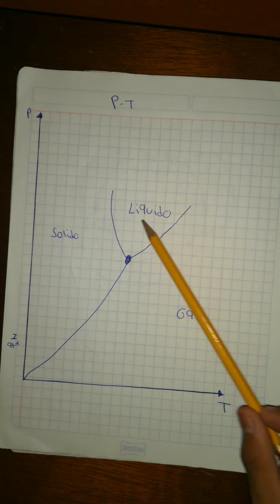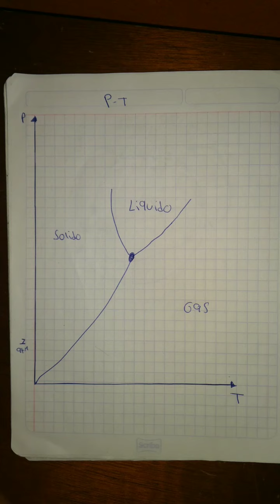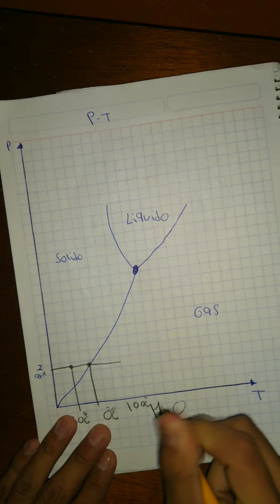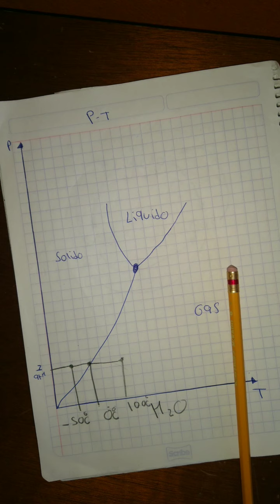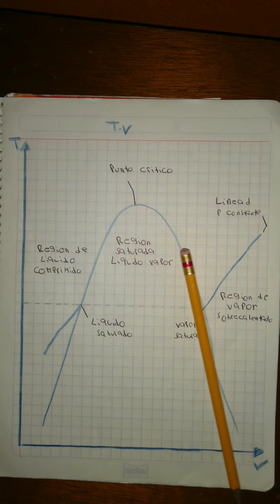José León Olvera Zúñiga 2B IQ diagramas de fase